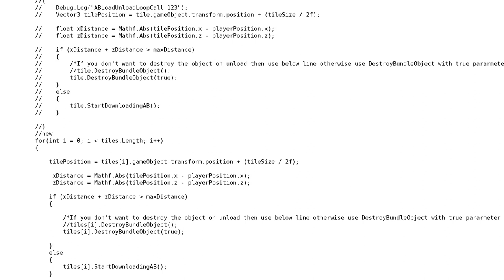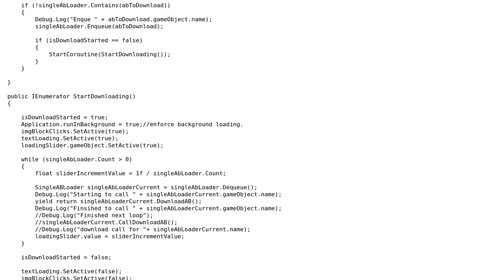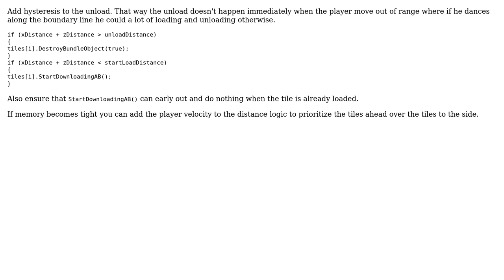Code Review: Load/unload models from a specific URL based on player position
With thanks & praise to God, and with thanks to the many people who have made this project possible! | Content (except music & images) licensed under CC BY-SA | Music | Images & others | With thanks to user ratchet freak user Muhammad Faizan Khan user Jamal and the Stack Exchange Network Trademarks are property of their respective owners. You are responsible for your own actions.